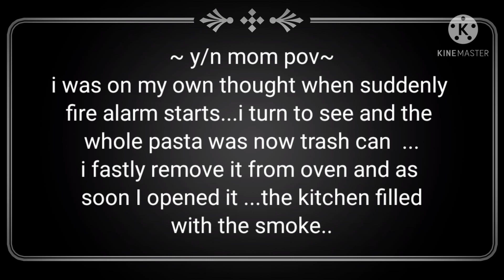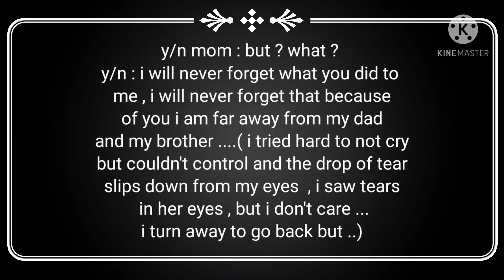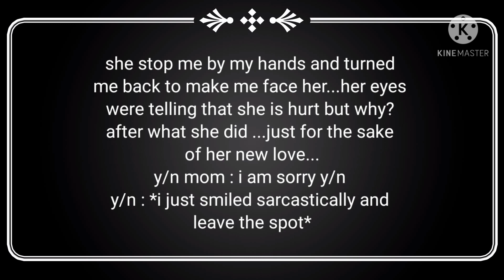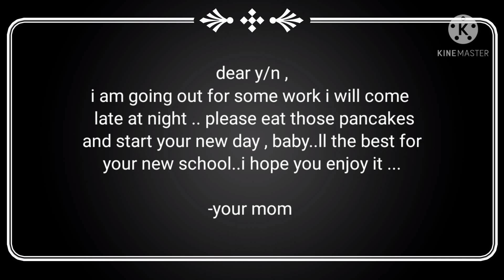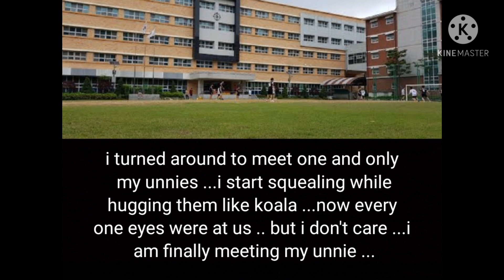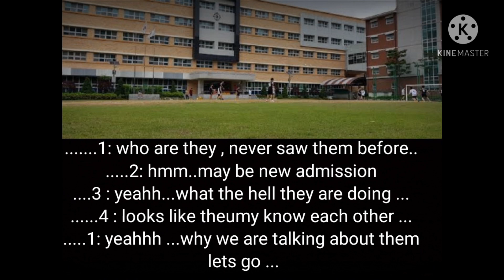Mafia stepbrothers/ BTS FF/ ep 05